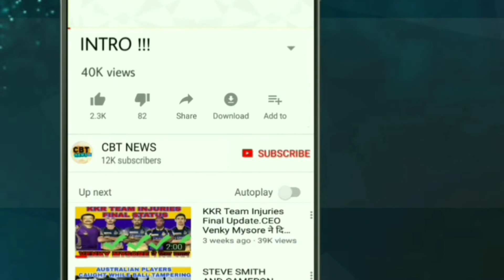IPL 2019: Sam Curran Hat-trick Against Delhi Capitals Watch Full Video. KXIPvsDC. सैम करण हैट्रिक।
Sam Curran Hat-trick video